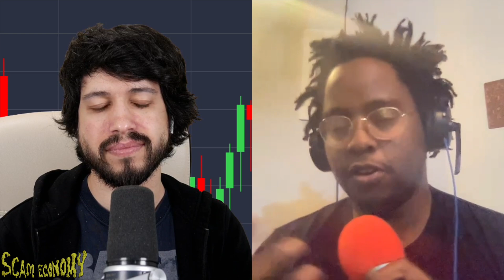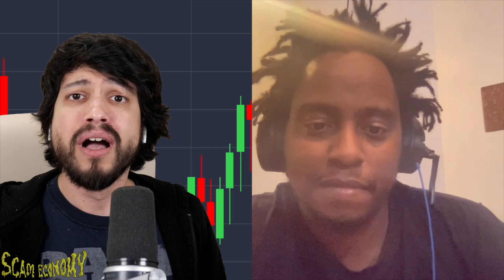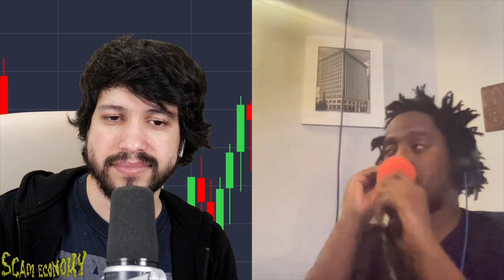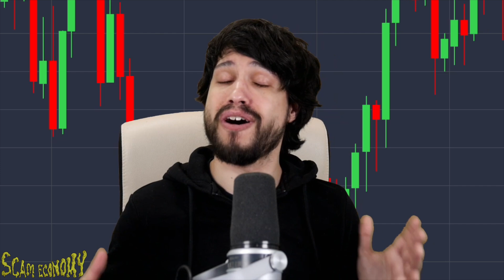The Fall of Silicon Valley Bank & the Crybaby Tech VCs (w/ Edward Ongweso Jr.) - Scam Economy #47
Edward Ongweso Jr., writer of the Tech Bubble newsletter and co-host of This Machine Kills podcast, joins Scam Economy with Matt Binder to discuss the collapse of the tech industry's favorite financial institution, Silicon Valley Bank. Edward and Matt break down what this means, how it happen, what sparked the bank run by tech founders and VCs, what SVB's investments were, how the bank fell right around the same time two crypto-friendly banks Silvergate and Signature Bank also failed, how the VCs like David Sacks and Jason Calacanis threw a tantrum demanding a government bailout for the tech industry, and more.

Read Edward's piece in Slate, The Incredible Tantrum Venture Capitalists Threw Over Silicon Valley Bank

Visit ScamEconomy.com